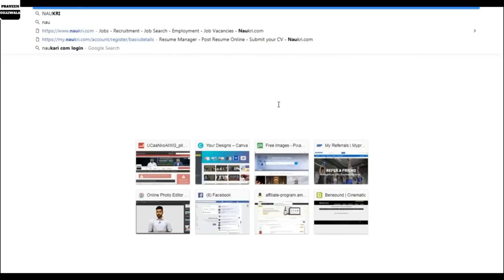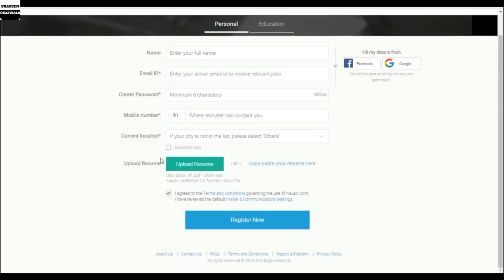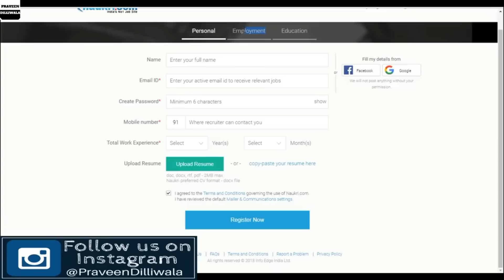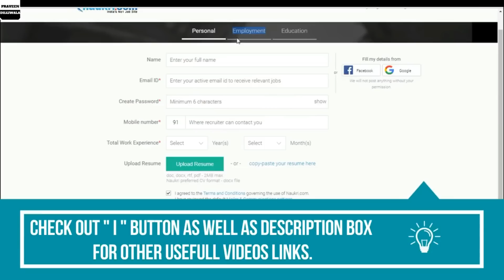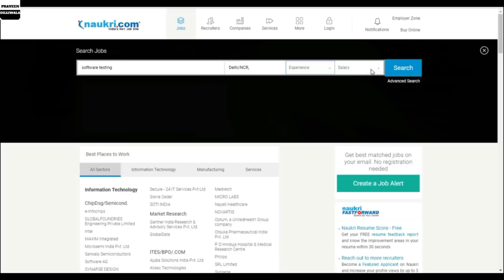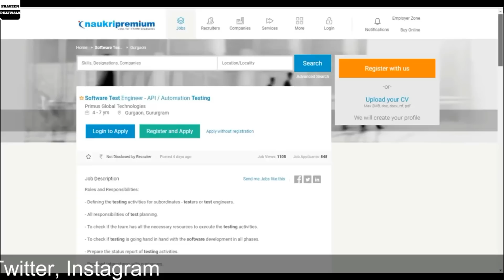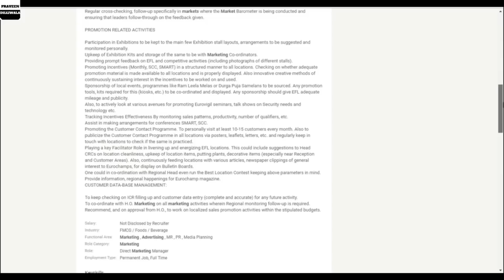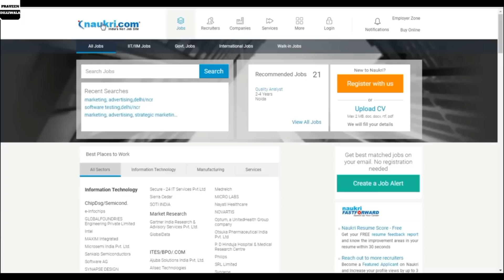How to Join Big Companies from Home | घर बैठे लाखो हज़ारो की जॉब ढूंढे | Praveen Dilliwala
Best Online Job Searching Way in India 2018 | घर बैठे लाखो हज़ारो की जॉब ढूंढे | Praveen Dilliwala